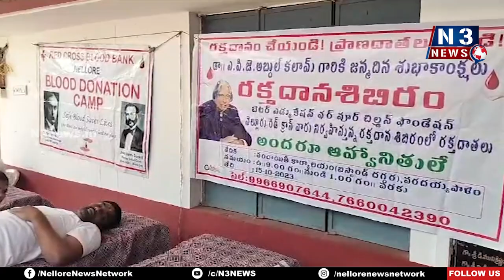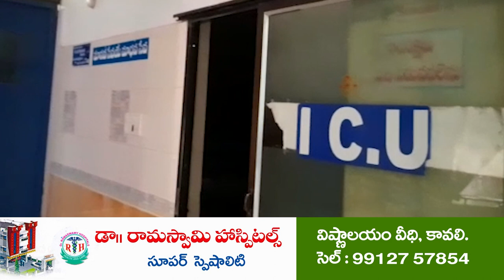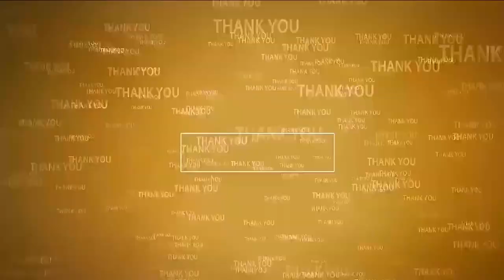వ‌ర‌ద‌య్య‌పాళెంలో ర‌క్త‌దాన శిబిరం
- బెటర్ ఎడ్యుకేషన్ ఫర్ పూర్ చిల్డ్రన్స్ ఫౌండేషన్ ఆధ్వర్యంలో కార్య‌క్ర‌మం